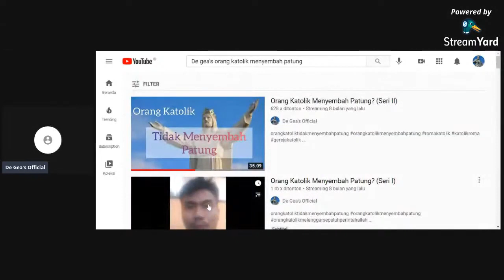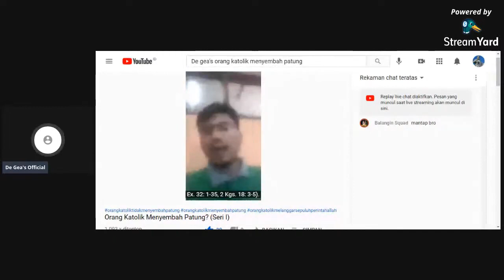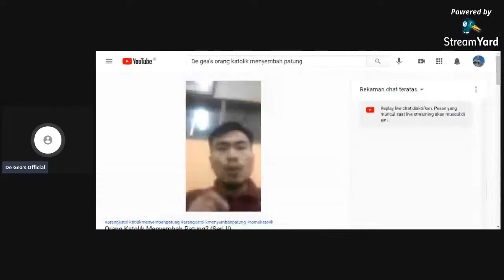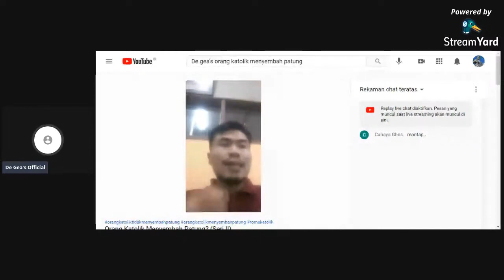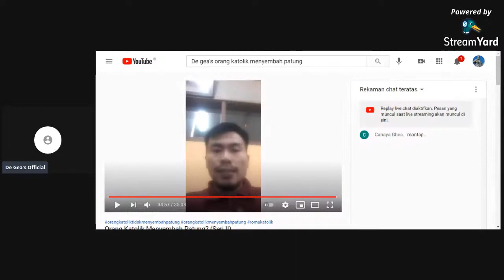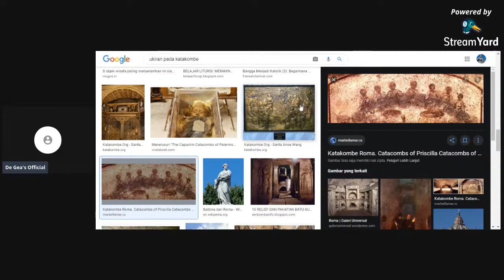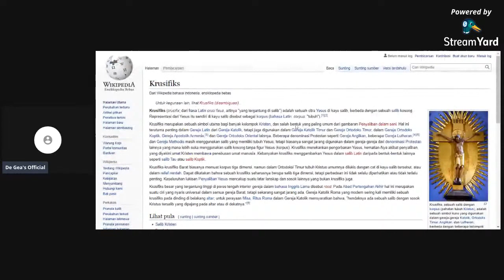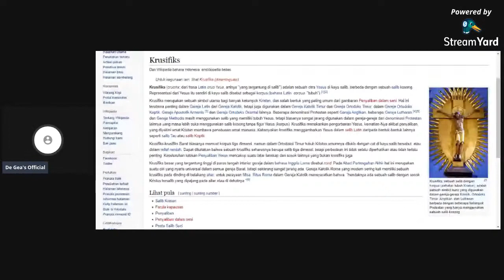Orang Katolik Tidak Menyembah Berhala. Kalian yang membuang dan mengambil Sebagian Isi Alkitab (l).